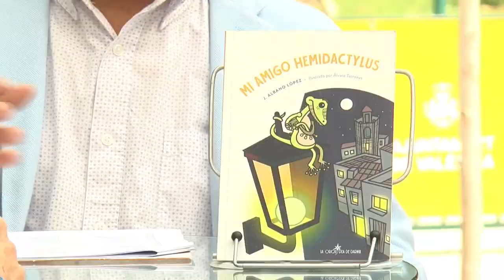Fira del Llibre 2019 ALBANO LÓPEZ "Mi amigo Hemidactylus"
La paz de un pueblo tranquilo se ve perturbada cuando desaparecen algunos de los animales que viven en sus calles y en la huerta. Reina el caos y, aunque se proponen diversas alternativas, la solución llegará de la mano de la propia naturaleza. Esto es lo que nos cuenta Albano López en "Mi amigo Hemidactylus", publicado por La orquídea de Darwin